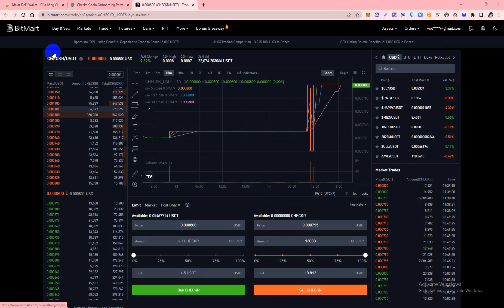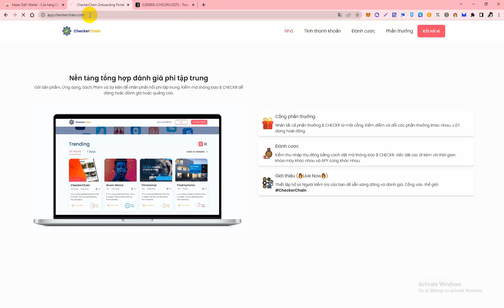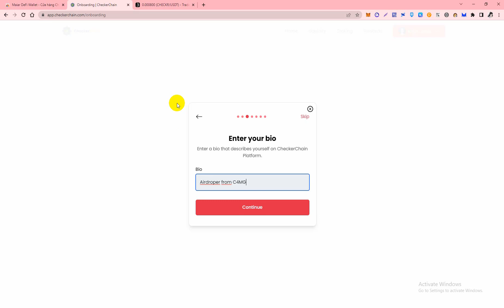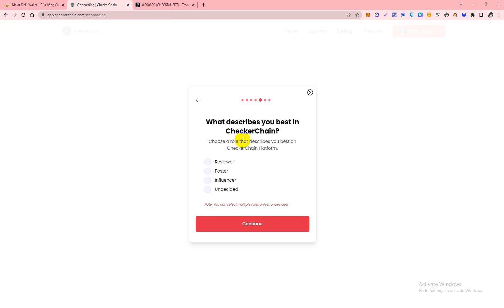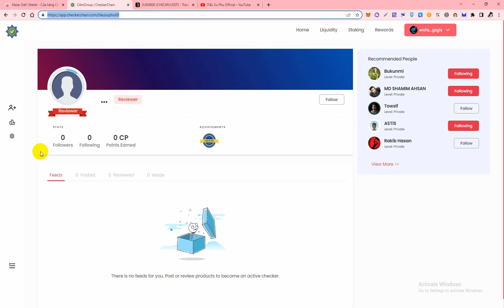CheckerChain Airdrop Mạng EGLD Đã list sàn Bitmart